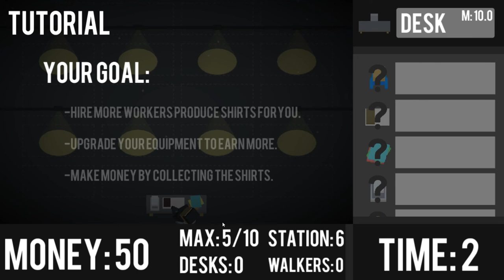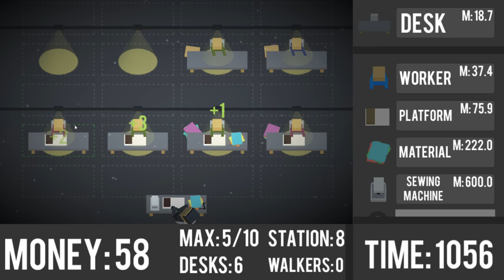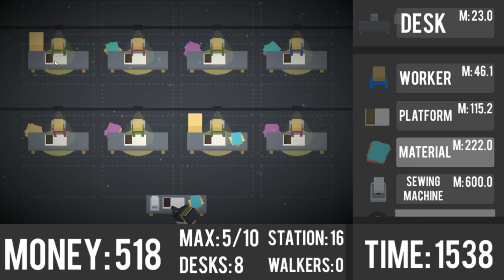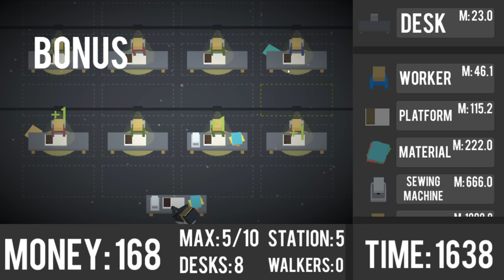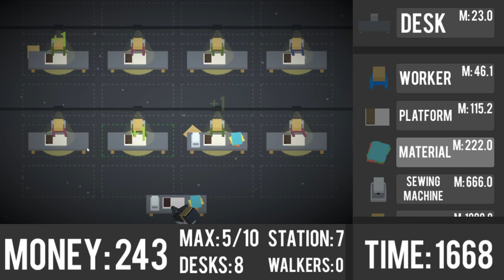SweatShop Gameplay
SweatShop is a incremental game where you're the owner of a sweatshop, you have to hire more staff to work for you and sell products to gain more money. Buy many different upgrades for your workers and make even more money than before.